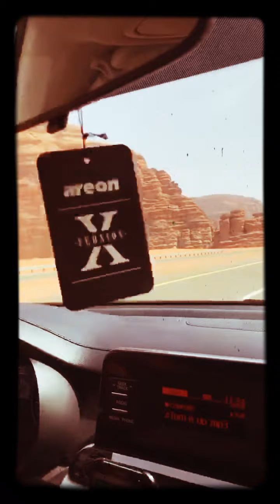Way to Tabuk City from Haql Part-1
A 2 And Half Hour Drive from City of Tabuk from Haql

Stunning Beauty of Kingdom Rock and Sand Mountains

Watch out for full Video of my Kingdom Road Trip From Al Khobar to Haql (2 Day Travel by Land)